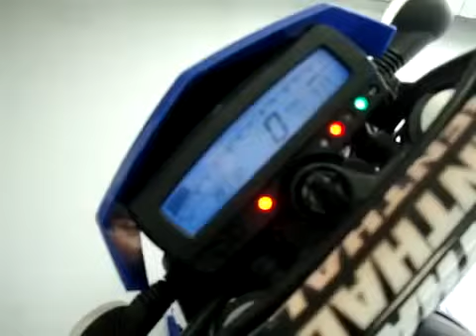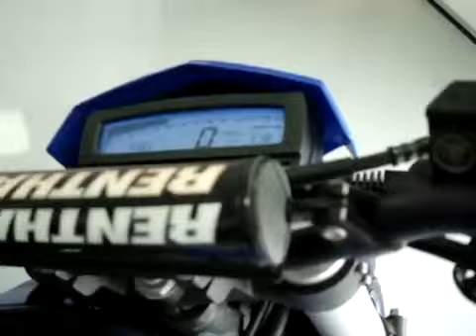Видео-тест KAWASAKI D TRACKER X от JapanBestCars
Внимание! Данный мотоцикл уже продан в Нижегородскую обл., г. Нижний Новгород (покупатель Михаил Евгеньевич)